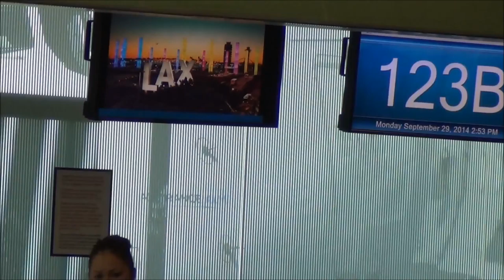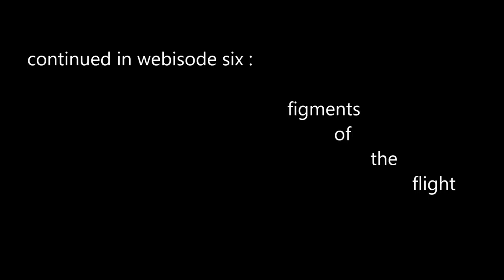vlogging around the Louvre and Paris webisode 005 : getting on the big airplane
After a long time waiting at LAX, I finally am allowed to get in line and then go up into the airplane and find my seat!